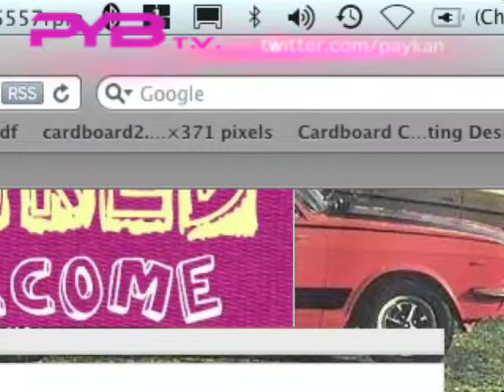Popcorn eating .mov